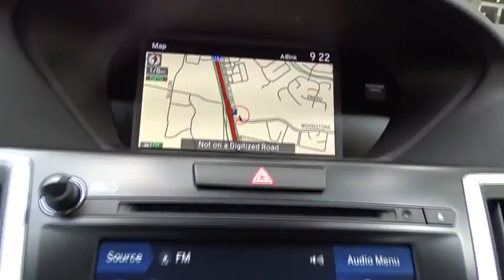2018 Acura TLX San Antonio, Austin, Houston, Dallas, Boerne, TX AWL1470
2018 Acura TLX
2018 Acura TLX w/Technology Pkg - Stock#: AWL1470 - VIN#: 19UUB1F59JA000709

Gunn Acura
11911 IH 10 W

ACURA CERTIFIED!! RETIRED SERVICE LOANER!! TECHNOLOGY PACKAGE!! DEALER MAINTAINED!! MARKET SHOPPED FOR EASY PURCHASE!! HURRY WON'T LAST!!